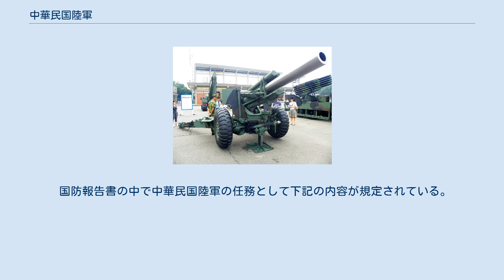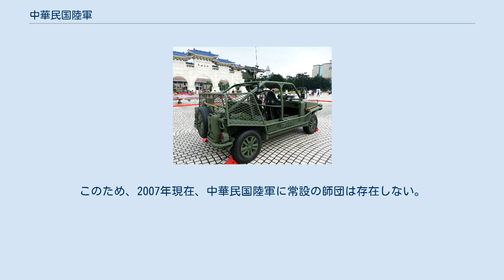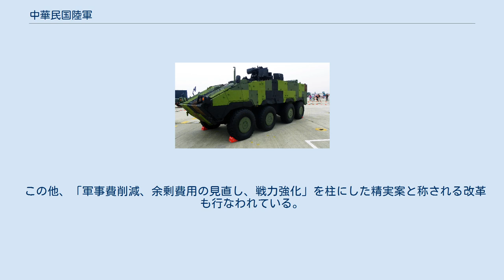中華民国陸軍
中華民国陸軍（ちゅうかみんこくりくぐん、中華民國陸軍、英語: Republic of China Army)は中華民国（台湾）の陸軍である。
 国防報告書の中で中華民国陸軍の任務として下記の内容が規定されている。
 平時は台湾本島及び周辺島嶼の要所を防衛し、基本戦力の従事と作戦対応能力の訓練を行なう。
 情況に応じて重要基地、工場、倉庫施設の安全を維持する。
 重大災害の支援を適切に行う。
 戦時に際して、海軍及び空軍と共同して作戦に従事し、侵入者を撃破し国土の安全を確保する。
 陸軍司令部内には各行政部門のほか、3個（第6、8、10）軍団司令部、4個（花東、金門、馬祖、澎湖）防衛司令部、後勤（兵站）司令部、航空特戦司令部、督察長室、教育訓練基準発展司令部、機甲旅団、機械化歩兵旅団、歩兵旅団、航空旅団、特戦旅団、陸軍官校、陸軍専科及兵科学校などの部門がある。
 第101両棲偵察大隊の海竜蛙兵 中華民国陸軍は3個軍、5個軍団、27個師団が存在し、その下部に13個歩兵旅団、5個機甲旅団、3個砲兵旅団、2個海軍旅団が設置されている。
ただし、近年、中華民国陸軍は再編され全師団が旅団に改編された。
このため、2007年現在、中華民国陸軍に常設の師団は存在しない。
 陸軍司令部以下の組織は下記の通り 武器装備は作戦統合施設、陸軍航空武力、対空武力、地上防衛武力に分類することができる。
 輸送車両 装甲車両 拳銃 短機関銃・機関拳銃 現在「デジタル化、立体化、機械化」を中心にした装備更新が目標とされている。
 この他、「軍事費削減、余剰費用の見直し、戦力強化」を柱にした精実案と称される改革も行なわれている。
 陸軍司令部には総司令(司令)1名、副総司令(副司令)2名、参謀長1名、副参謀長数名を置く。
総司令(司令)は大将(上将)、副総司令(副司令)及び参謀長 は中将、副参謀長は少将が充てられる。